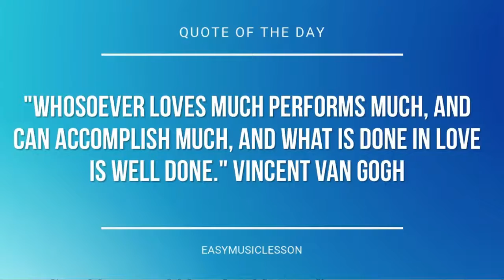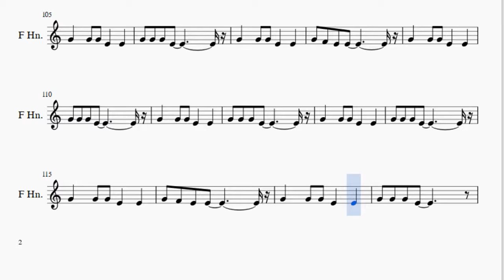Horn Sheet Music: How to play There is A Light That Never Goes Out by The Smiths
Here is a sheet music/tab video on the song There is A Light That Never Goes Out by The Smiths on the horn. A horn sheet music arrangement which is transposed to notes that are easily played by horn, for the song There is A Light That Never Goes Out by The Smiths.

EasyMusicLesson2 teaches you to play the your favorite instrument, through well-arranged sheet music so that you too can learn how to play There is A Light That Never Goes Out by The Smiths on the horn as fast as you can. A horn sheet music with backing tracks to help your play the song better.

Notes of the tutorial:
A4
C4 C4 C4 C4   D4 D4
A3     C4   D4 E4
C4 C4
D4 E4
C4 C4
E4 E4 C4 C4 E4 E4 C4 C4
E4 E4 E4 F4     E4 D4 C4
E4     E4
G4   E4   E4 G4   E4
G4   G4
G4 G4 G4 G4 F4 E4 E4
D4 C4 C4 C4 D4
F4   E4
C4 C4 C4
D4 A3
C4   E4 E4
C4 C4
A3
C4 C4 C4
E4 E4 C4   E4 E4 C4 C4
E4 E4 E4 E4   C4
E4
G4
E4   C4 C4 E4 C4 C4 C4
B4 B4   G4   C5
G4       G4 G4 G4
A4 G4 F4 E4   C4 D4
G4       G4   G4
A4 G4   F4 E4 D4 C4 D4
C4   E4 E4
C4 C4
D4 E4
F4   E4
F4 E4 E4   E4 E4 E4   E4 E4 E4
F4 E4 D4 E4 F4 E4
C4 C4 C4
E4   C4   E4 C4 C4 C4
C4   E4 E4
C4 C4
A3
E4
G4   G4
F4   E4   C4   D4 E4
C4 C4 C4
C4   A3
C4